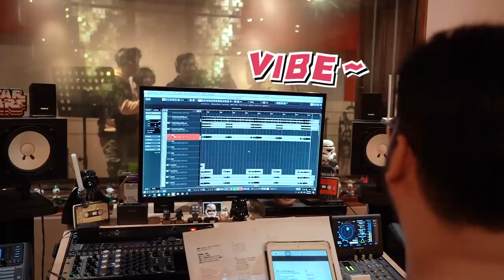碰碰发专辑计划泡汤，新歌拍MV钱哪里来？【幕后花絮】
🔸31/07 碰碰PongPong- 'FEEL THE VIBE' 各大数位平台上架

🔸02/08 碰碰PongPong -'FEEL THE VIBE' Malay ver. M/V PongPong ft.Cikidot Channel MV

🔸06/08 碰碰PongPong -'FEEL THE VIBE' Chinese ver. M/V